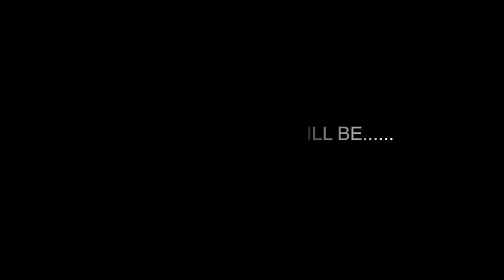Spiral: From the book of Saw Review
After a whole year long delay, Spiral: From the book of Saw is here! Spiral marks the second attempt at breathing new life into the Saw franchise. Does Spiral stick the landing, or is it game over for the Saw movies? Find out in my review.

A REEL SPIT REVIEW

Special thanks to Gabrielle Marie for the creation/use of the Star Rating animation